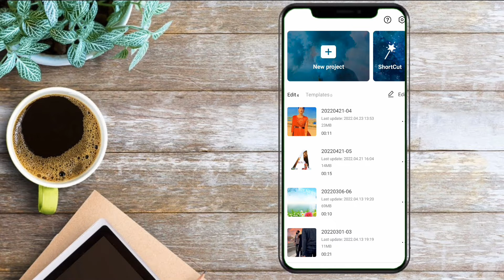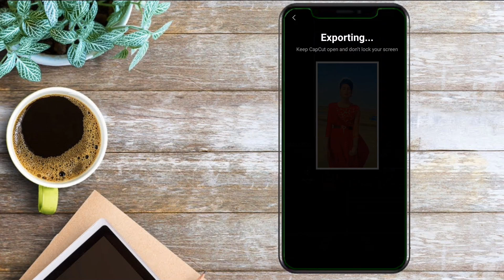Capcut New Trend Filter Video Edit। Trend Filter Video Edit in Capcut | Tik Tok New Trend Video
Capcut New Trend Filter Video Edit। Trend Filter Video Edit in Capcut | Tik Tok New Trend Video | Noyon edit 121

Lots of❤️❤️❤️

KineMaster Video editing STATUS VIDEO EDIT IN CAPCUT# NOYON EDIT 121

kinemasterKineMaster video editing tutorial

Capcut trend filter video edit
Trend filter
Capcut trend filter
Trend filter video edit
Capcut video editing tutorial
Likee video editor Bangla tutorial
Video edit Bangla tutorial
Likee trending video editing
Likee famas video editing tutorial
KineMaster video editor app
Likee famas voice editing
Likee famas photo edit
Video editing tutorial
Tiktok famas video edit
Tiktok viral video edit